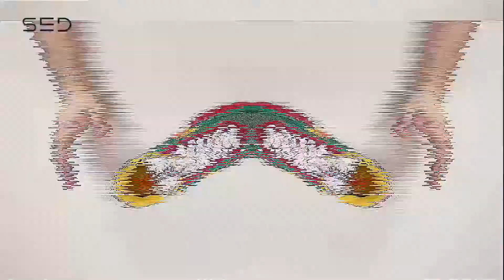Unboxing | NIKE LDV WAFFLE x SACAI | Ep. #86 SED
UNBOXING + REVIEW - Nike LDV Waffle x Sacai | Ep. #86 SED

ABRE PARA VERES MAIS INFORMAÇÕES:

Bem-vindos Sneakerheads!

Sejam bem vindos a mais um unboxing, hoje temos o segundo drop, daquele que foi considerado o par do ano em 2019, os Nike LDV Waffle em colaboração com a Sacai.